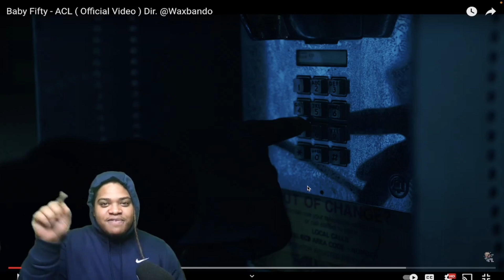BABY FIFTY “ACL” Reaction